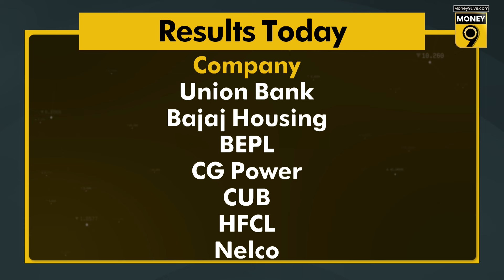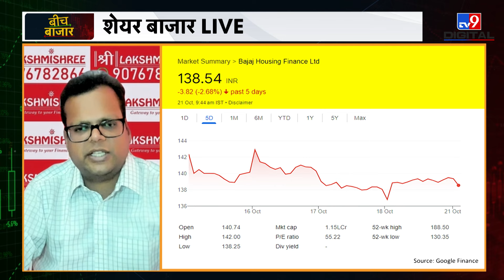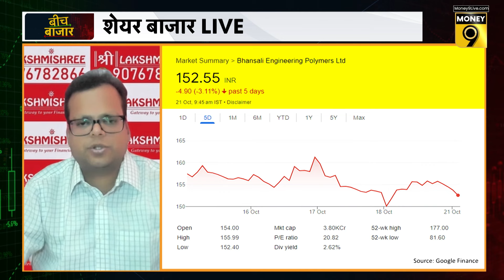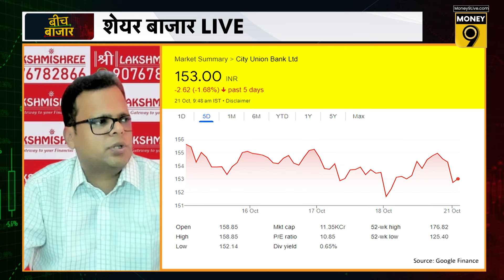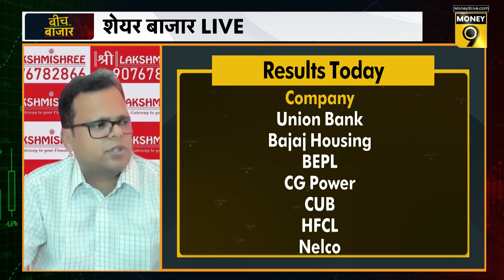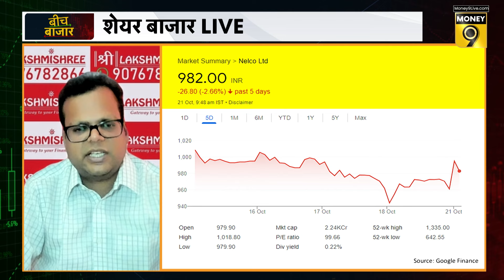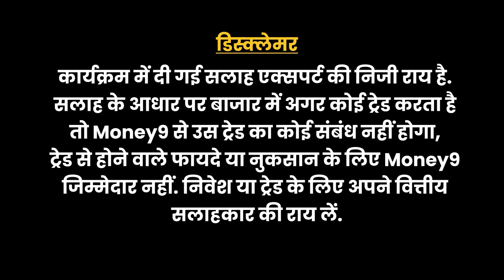Q2 Results | Union Bank, Bajaj Hsg, BEPL, CG Power, City Union Bank, Nelco Share में क्या हो रणनीति?